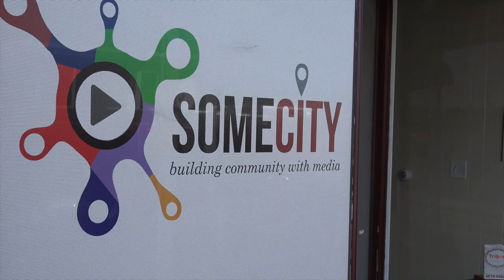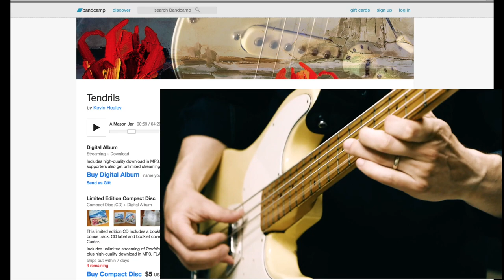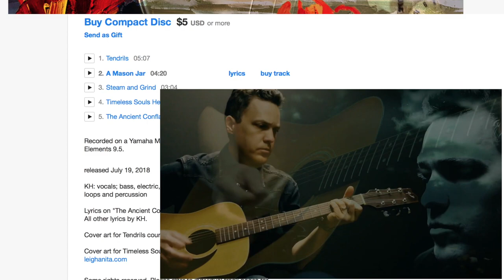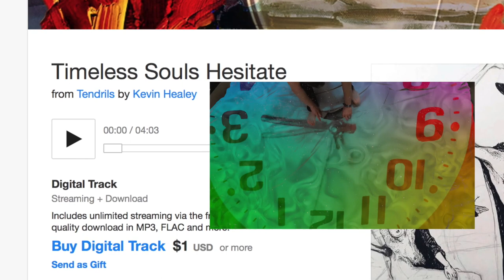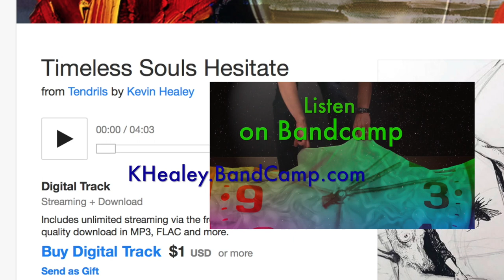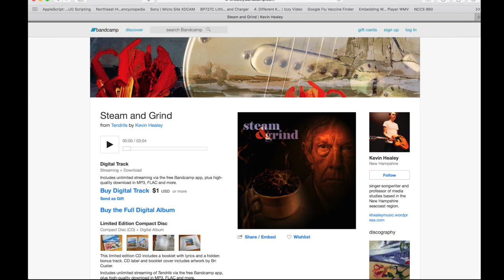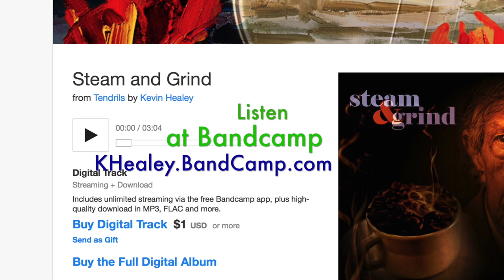Kevin Healey a Seacoast Musician and Song Writer on The Creators of SomeCity Episode 109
Seacoast musician and song writer Kevin Healey spends sometime talking to The Creators host, Tom Jackson as well as showcasing some of his amazing musical talents. Before finding his way to the Seacoast of New Hampshire, Kevin Healey called Portland, Oregon home. He can also be found at the University of New Hampshire (UNH) where he teaches in the communications department.